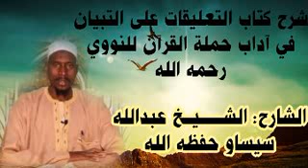التعليق على التبيان في آداب حملة القرآن للنووي رحمه الدرس الثالث والثمانون(83) الشيخ عبدالله سيساو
التعليق على التبيان في آداب حملة القرآن للنووي رحمه الدرس الثالث والثمانون(83)

(الباب العاشر
فصل في ضبط الأسماء واللغات المذكورة في الكتاب... )